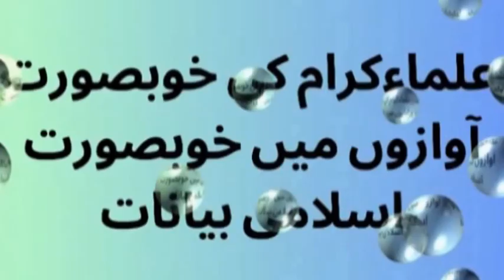APANI NAIKI PER GAROOR NA KAR | SYED ABDUL MAJEED NADEEM SHAH SAHIB | ALLAH HO AKBAR ISLAMIC CHANNEL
SYED ABDUL MAJEED NADEEM SHAH SAHIB | MOULANA QARI HANIF MULTANI SAHIB | MOULANA TARIQ JAMEEL SAHIB  | DR ISRAR AHMED SAHIB | MUFTI TARIQ MASOOD SAHIB | MOULAN GHULAM MULLAH KHAN SAHIB
ALLAH HO AKBAR ISAMIC CHANNEL,moulana syed abdul majeed nadeem sahib,mimicry of engineer muhammad ali mirza,syed basit ali at hum news,best mimicry of dr zakir naik,tariq jameel latest bayan,muhammad ali mirza,pakistani ulma,pakistani alam-e-deen,moulana qari hanif multani sahib,dr israr ahmed sahib,mufti tariq masood sahib,moulana ghulam mullah khan sahib,syed abdul majeed nadeem sahib,junaid jamshed sahib,qari hanif multani sahib,pakistani best ullma karam,islamic Question Answers || Quran General Knowledge || Paheliyan IQ Riddles || GK Urdu Sawal Jawab, Hindu Aurat Aur Surat Fatiha Ka Mojza|Surat Fatiha Ka Waqia|Islamic Moral Stories In Urdu/Hindi, Live! Molana Tariq Jamil Ramadan Bayan | Paigham e Quran EP#01| 23 March 2023, Firka Wariyat Per Ulma E Kram Ki Talkh Behas Part 3 ? | Neo Islamic | Neo News | Dr Subayyal Ikram